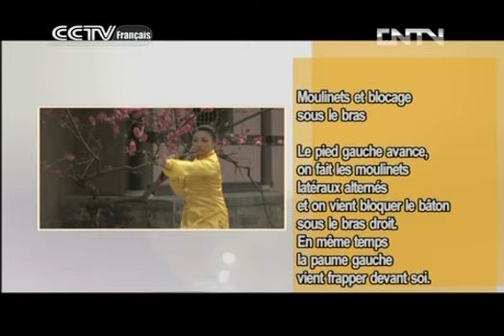kung fu Kung-fu 09/23/2013